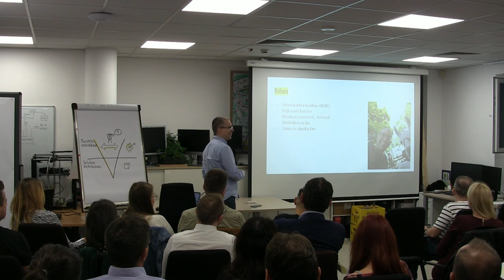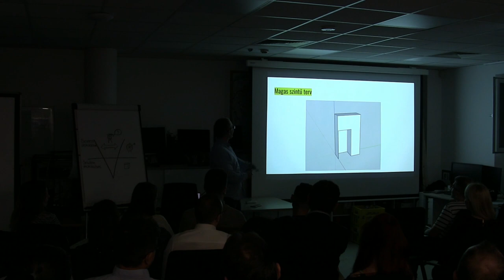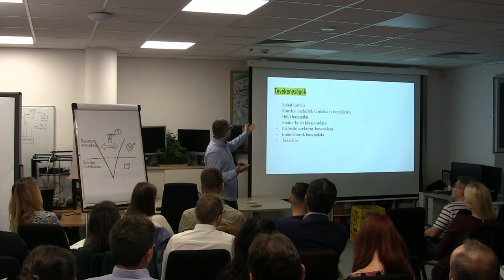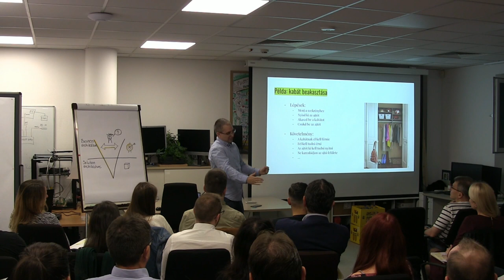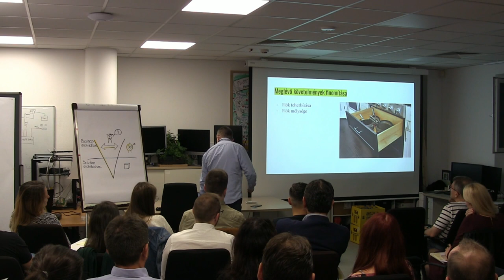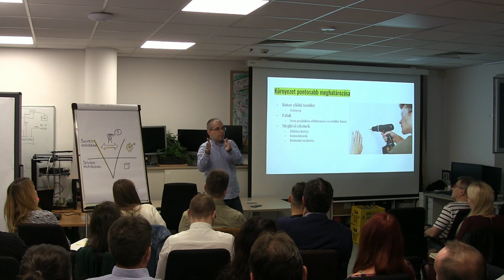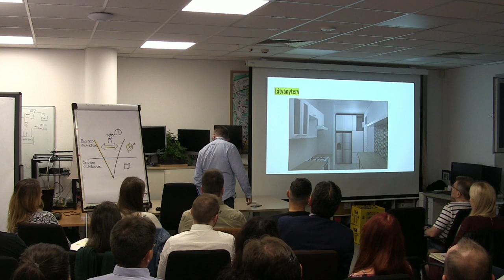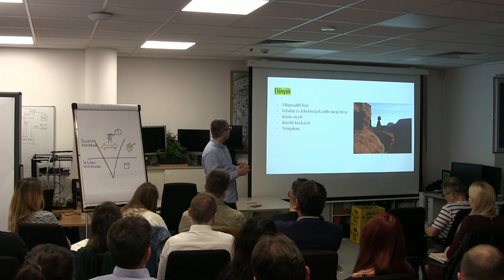Design a cabinet as an analyst?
Designing a cabinet is never an easy task! In this lecture I present a way to define requirements, use cases, and tests as part of a unified test driven mindset.

Hungarian and english subtitles available.